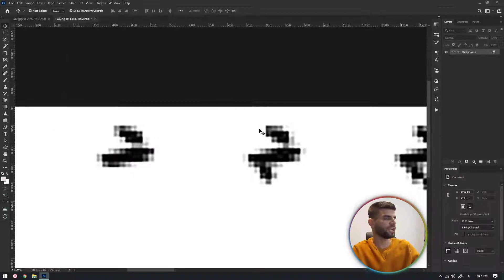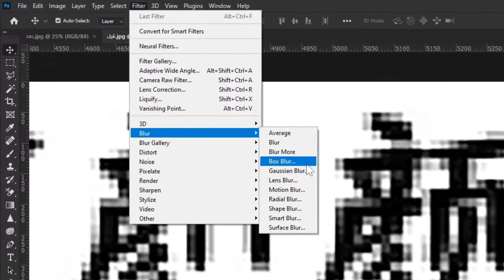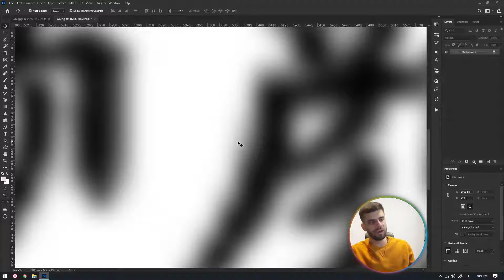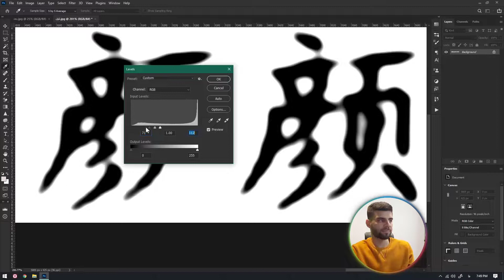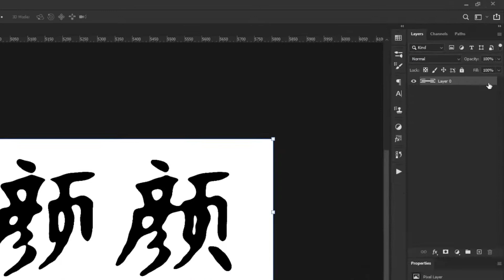آموزش فتوشاپ: نحوه با کیفیت کردن عکس ها و متن ها در فتوشاپ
در آموزش افزایش کیفیت فتوشاپ یاد میگیریم چگونه کیفیت فایل گرافیکی رو افزایش بدیم و به اهمیت بلر دادن و استفاده از لول پی ببریم. ما در اکثر مواقع با افزایش کیفیت فایلمان جزئیات تصویر را از دست میدهیم و تقریبا راهی برای حفظ جزئیات وجود ندارد، مگر رسم شکل با ابزارهایی مانند پن که به دلیل زمان بر بودن توصیه نمیشود و اگر مقداری حفظ جزئیات برایمان کم اهمیت باشد میتوانیم از این روش استفاده کنیم.

آموزش افزایش کیفیت فتوشاپ
افزایش کیفیت فتوشاپ یکی از کارها و فعالیت هایی است که اکثر افراد تمایل دارند به آن دست پیدا کنند و آن را در کارهای خود پیاده کنند، خصوصا اگر یک فایل بی کیفیت مانند عکس را در اختیار داشته باشند، بی شک میخواهند آن عکس تا جایی که امکان دارد وضوح بالاتری پیدا کند و از همه مهم تر اگر در این عکس یک نوشته وجود داشته باشد اهمیت بالا بردن کیفیت بیشتر میشود زیرا خوانایی آن نوشته از اهمیت بالایی برخوردار است. ما در این آموزش با تکنیکی بسیار عالی و مختصر به بالا بردن وضوح عکس ها در فتوشاپ میپردازیم که بی شک اگر امروز به آن نیاز نداشته باشید اما روزی قطعا در کارتان به مشکلی برمیخورید و به آن احتیاج پیدا میکنید؛ پس در ادامه با ما همراه باشید تا این تکنیک را یاد بگیرید.

در کانال یوتیوب و آپارات ما عضو شوید:
 / bitgraph​​​​​​​​